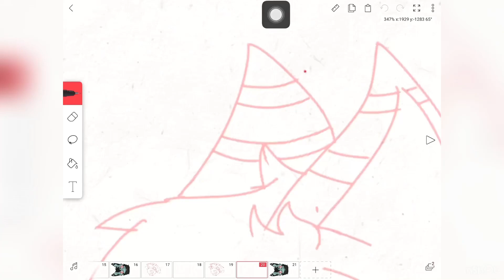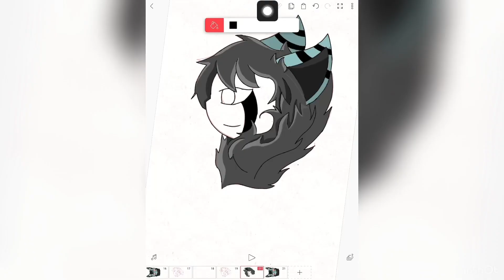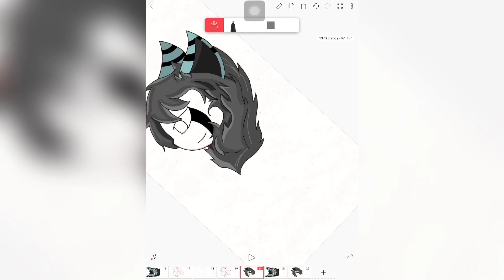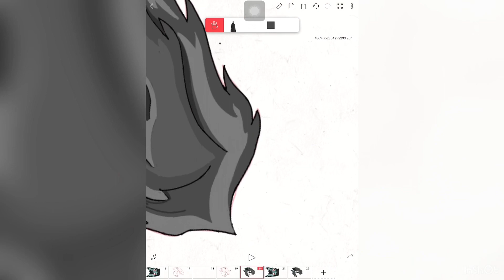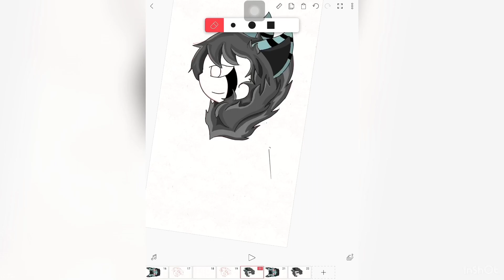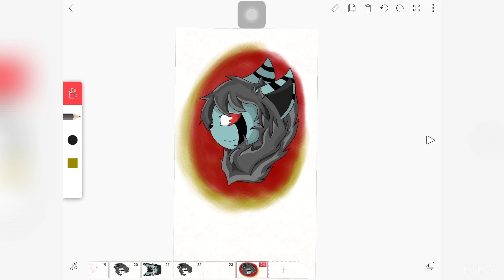[Birthday gift] Foxy gaming [speed paint] Failed... (Read description)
Why I failed? Because I didn’t put the part when I’m painting fur (It’s around 45 minutes) Idk why. But I think my memories almost full. That why my camera stop recording and delete video by it own...

I’m very sorry Foxy, for I can’t make a perfect gift for you. This is my best drawing ever... *cries*